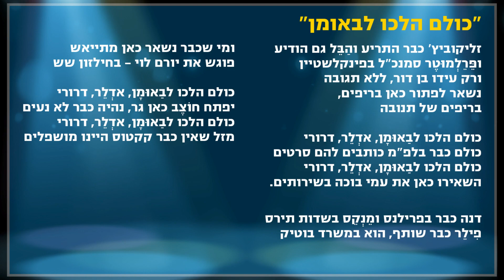כולם הלכו לבאומן, טקס אנשי השנה 2012 - מקאן אריקסון